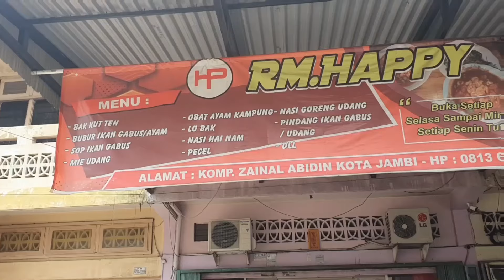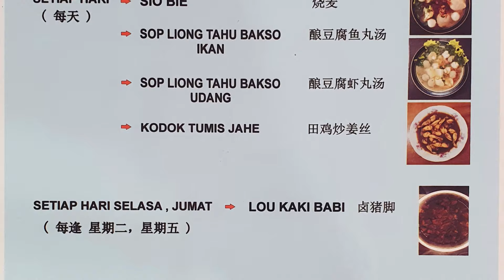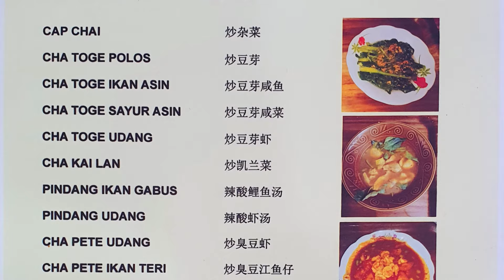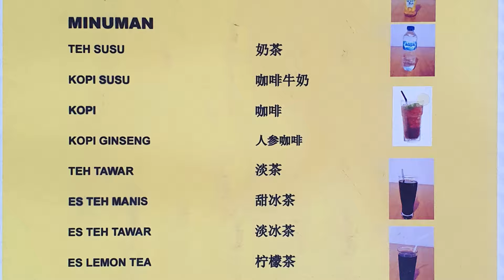Kuliner Tradsional yang buat badan makin sehat, RM Happy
Rumah Makan Happy
Menyediahkan berbagai menu Chinese Food (Non Halal)
Buka Setiap Hari Selasa sampai Minggu,
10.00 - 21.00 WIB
Jl. Komp.Zainal Abidin, Tanjung Pinang, Kota Jambi

Laptop : Acer Nitro 5